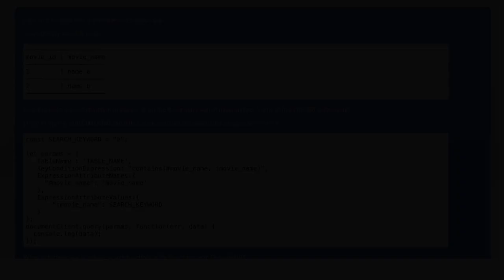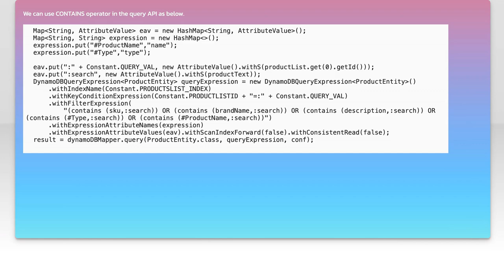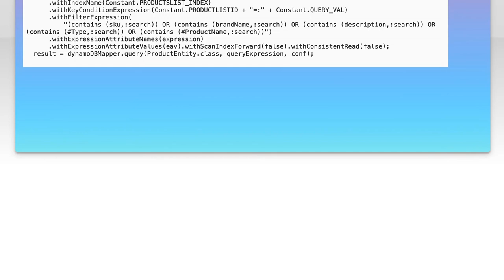How to make search using "contains" with DynamoDB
javascript: How to make search using &quot;contains&quot; with DynamoDB

Related to: javascript, reactjs, amazon-web-services, amazon-dynamodb